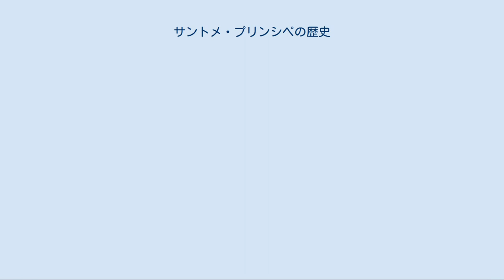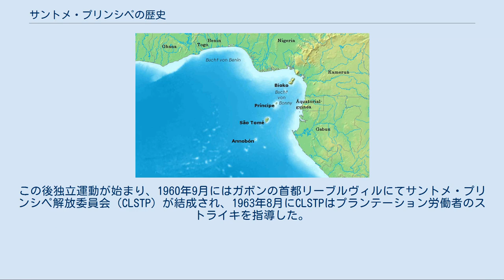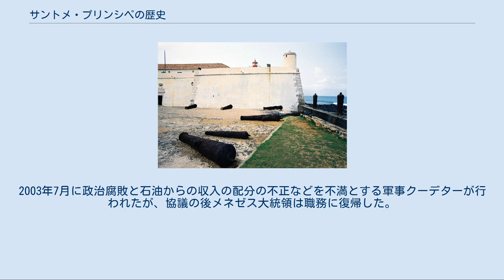サントメ・プリンシペの歴史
サントメ・プリンシペ
ギニア湾の地図。
サントメ島、プリンシペ島両島はアフリカ大陸から離れたギニア湾上に位置する。
 サントメ・プリンシペの歴史（サントメ・プリンシペのれきし）では、サントメ・プリンシペ民主共和国の歴史について述べる。
15世紀まで無人島だったサントメ島、プリンシペ島の両島には、15世紀末から16世紀初頭にかけてポルトガル人が入植し、白人入植者とアフリカ大陸から連行された黒人奴隷が混血した人々や、ある時期に両島に上陸した人々の末裔によって、サトウキビ、コーヒー、カカオなどの商品作物の栽培を軸に発達を遂げてきた。
両島が独立したのは20世紀後半の1975年であり、それ以後独立国として存在している。
 1665年に描かれたサントメ島の地図。
 1727年に描かれたプリンシペ島の図。
 植民地時代にポルトガルがサントメ島に築いた要塞。
 1469年にアフリカの西端に位置する無人島であったサントメ島とプリンシペ島にポルトガル人が初めて到来した。
3年以上、この2つの無人島を探索した後、ポルトガルの航海者たちは、この島々がアフリカ本土への寄港地として好適であると結論した。
こうして両島はポルトガルの植民地となった。
 初めて入植に成功したのはポルトガルの下級貴族であったアルヴァロ・デ・カミニャとアントニオ・カルネイロの二人であり、1490年代末のことであった。
カミニャは1493年にサントメ島に入植し、ポルトガル王室（アヴィス王朝）から島の所有権を認められた。
1510年にはプリンシペ島に貴族のジョルジェ・メロ率いる入植団が上陸した。
初期の入植者はポルトガルからの流刑囚、職人、貧民からなり、彼らはキリスト教に強制改宗させられたユダヤ人を伴っていた。
入植者はほどなく島の火山灰質の土壌が、サトウキビ栽培に好適であることに気付いた。
しかし、両島に入植したヨーロッパ出身者は熱帯の気候に耐えられずに倒れていったため、フェルナンド・ポ島とアフリカ大陸から黒人奴隷がサトウキビ栽培と牧畜の為に導入された。
ポルトガル出身の女性は両島には訪れなかったため、カーボベルデ諸島と同様に、数世代後には白人と黒人の混血（ムラート）の支配層が築かれた。
サントメ島には1504年に最初の教区が置かれ、1534年には司教区への昇格と共に市政に移行し、また両島は1522年にカピタニアが廃止されて王領に戻り、ポルトガルの行政機構に編入された。
 両島はアフリカとブラジルを結ぶ奴隷貿易の中継拠点としても栄えた。
コンゴ王国の国王アフォンソ1世は、サントメ島の領主フェルナンド・メロの強欲と、サントメ島にてコンゴ王国から連行された住民が奴隷として酷使されていることを憂慮し、ポルトガル王マヌエル1世に対して、同島を封土として引き渡すように要求した。
しかし、ポルトガルはこのコンゴ王の要求を無視したため、アフォンソ1世は1526年よりジョアン3世に宛てて幾度か手紙を書き、コンゴ王国を蝕む奴隷貿易を中止するように訴えた。
ポルトガル王がこの訴えを無視した為、コンゴ王アフォンソ1世はローマ教皇パウルス3世に手紙を送り、1535年に教皇パウルス3世から事態に善処する旨の返事を得たものの、実際にはカトリック教会による奴隷貿易への対策はなされなかった。
 1570年代にサントメ島は世界有数の砂糖の産地となり、1602年には4万アロバ（約600万トン）の砂糖が生産された。
しかし、ポルトガル領ブラジルとの砂糖生産の競合、オランダとイギリスの海賊の攻撃、奴隷反乱等の複合的な進行によってサントメ島は17世紀前半中に急速に衰退した。
また、17世紀前半のポルトガル・オランダ戦争の最中にオランダがサントメ島に上陸したものの、1648年にアンゴラからオランダ勢力を駆逐したサルヴァドル・コレイア・デ・サがサントメ島を奪回した。
 18世紀にはサントメ島、プリンシペ島両島に対するポルトガル国王の統制は殆ど及ばず、また、フランスが数度に亘って両島を攻撃した。
 1800年にブラジルからコーヒーが、1822年にカカオが導入された後、主にポルトガル人の不在地主と外国資本からなる農場主が絶大な権力を握り奴隷を使役するプランテーション経営がなされ、1860年代以後両島の経済は急速に拡大、1842年に約18コントに過ぎなかった両島の輸出額は、1910年には8000コント以上に達した。
 1842年にポルトガルはイギリスと奴隷貿易を廃止する条約を結び、1856年に奴隷の親から生まれた子...